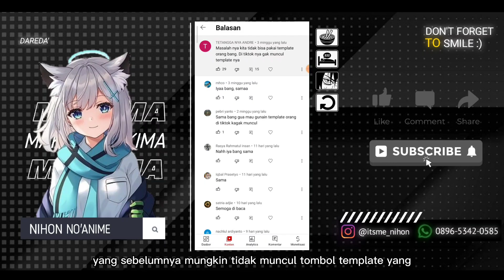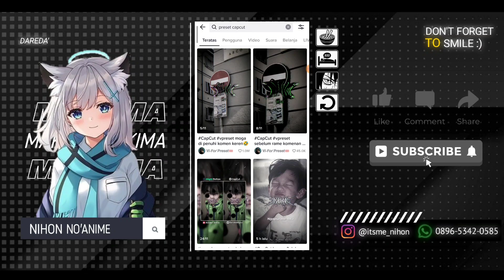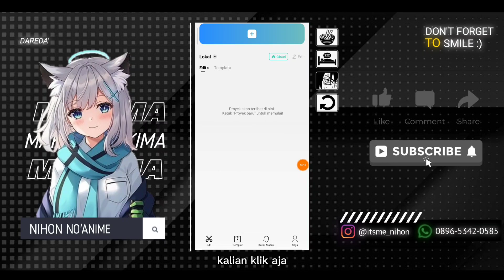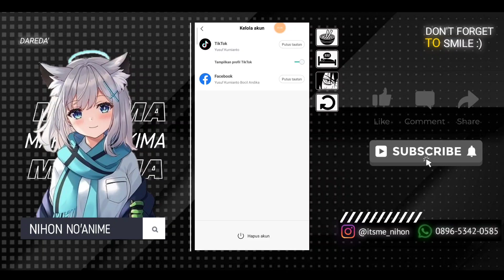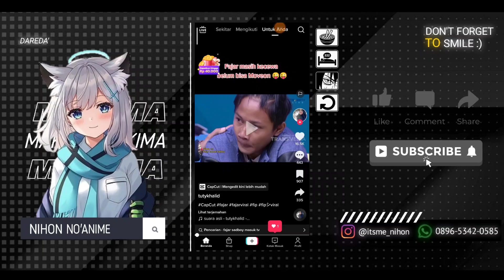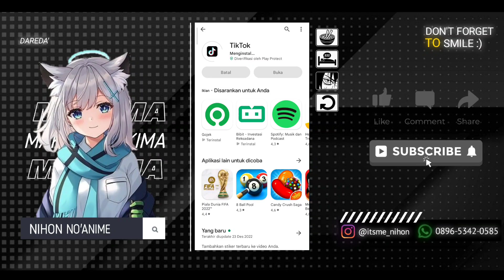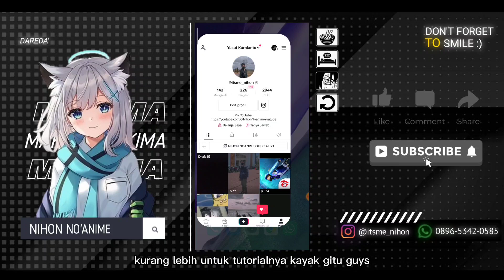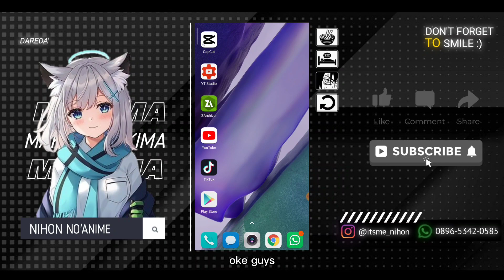2 CARA MENGATASI TEMPLATE/PRESET CAPCUT TIDAK MUNCUL DI TIKTOK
🌸Assalamualaikum wr.wb
» 2 CARA MENGATASI LINK TEMPLATE/PRESET DARI CAPCUT DI TIKTOK TIDAK MUNCUL
Selamat Menonton:')

• Device   : Poco 3x pro 11/256 GB
• Aplikasi : CapCut

Terimaksih Banyak🙏🏻